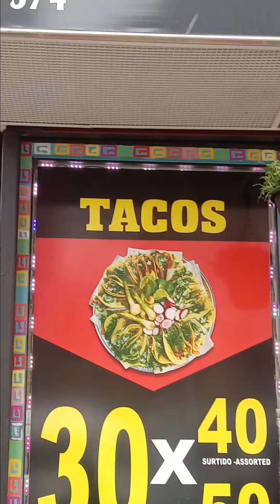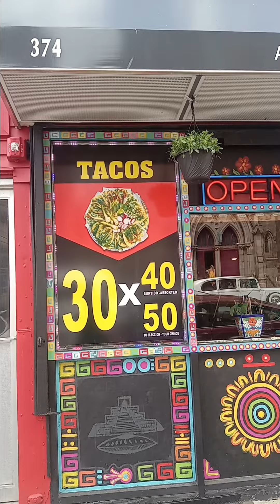Authentic Mexican Food 374 Main Street Downtown Paterson New Jersey